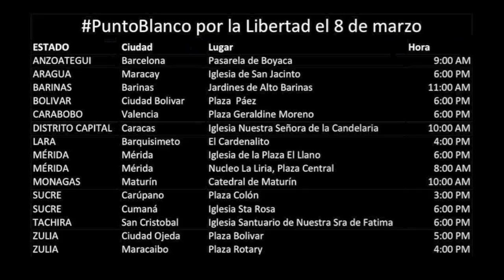Cada ciudad tiene su PuntoBlanco por la Libertad